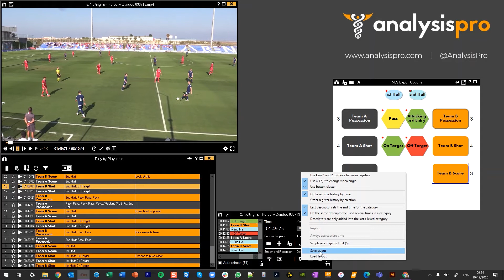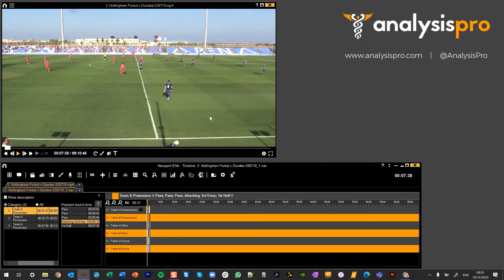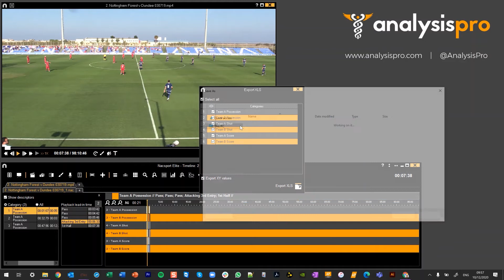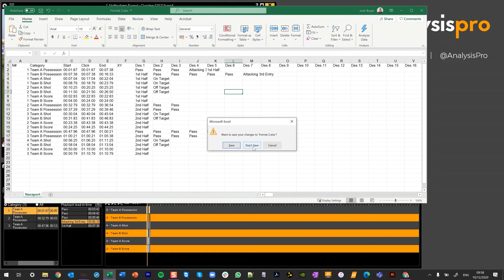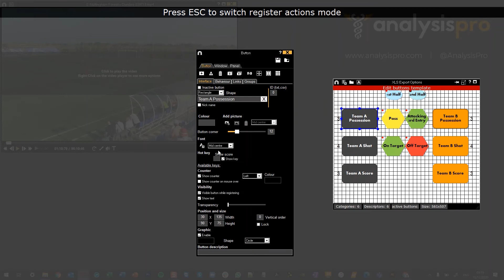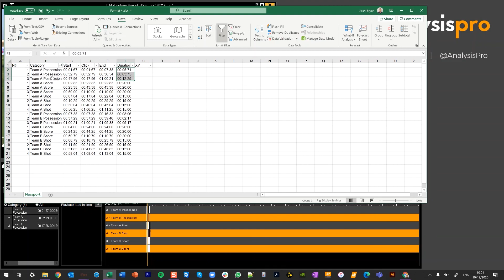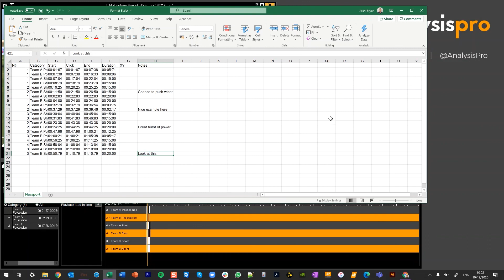Nacsport Tutorials - XLS Export Options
With Nacsport, you can export your data in lots of different formats.

This video runs through the different XLS export options (Format 1-5) and the reasons why each one will be best for you.

XLS Format 1 - Descriptor click time information
XLS Format 2 - Multiple descriptors inside each register
XLS Format 3 - Descriptors exported in a set column
XLS Format 4 - Clip timings and duration
XLS Format 5 - As above but with text notes exported too